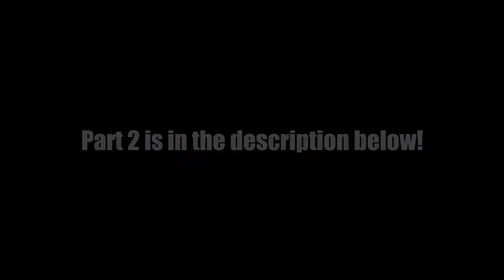Smash Bros. Melee - Part 1 Adventure Mode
Since I've learned how to correctly emulate Nintendo 64, GameCube, and many other retro consoles onto my computer, I will be doing more retro gaming videos with my sister and I!